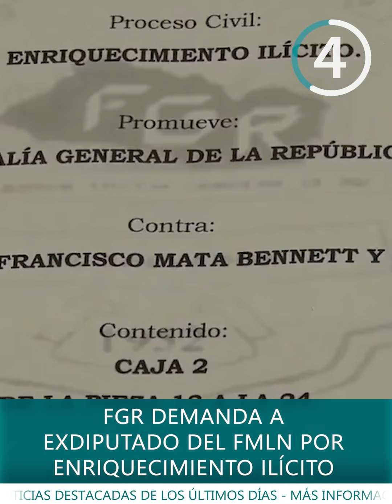Capturan a alcalde de La Paz Centro por contaminación ambiental | Resumen Semanal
Capturan al alcalde La Paz Centro, Armando Jirón, por contaminación ambiental; y FGR demanda a exfuncionarios del FMLN por enriquecimiento ilícito. Esto y más en nuestro resumen semanal:

👉 Capturan a alcalde de La Paz Centro, Armando Jirón, y al jefe de catastro, por contaminación ambiental:

👉 FGR demanda al exdiputado del FMLN Guillermo Francisco Mata Bennet y sus hijos por $271,314.65:

👉 FGR demanda a Francisco Cáceres, exsecretario privado de la presidencia, por enriquecimiento ilícito:

👉 Activan segunda capa de devolución de ahorros en COSAVI para cuentas menores a $2,000: